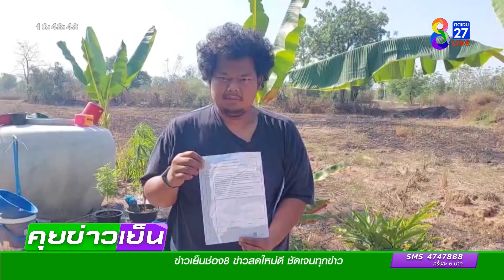วัยรุ่นสายเขียว ย่องตัดกัญชา | ข่าวช่อง8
วงจรปิดจับภาพโจ๋ขาสั้น ขี่รถผ่านบ้านสวน เห็นต้นกัญชาและต้นกระท่อม จอดรถถือมีดวิ่งมาตัดไปหน้าตาเฉย